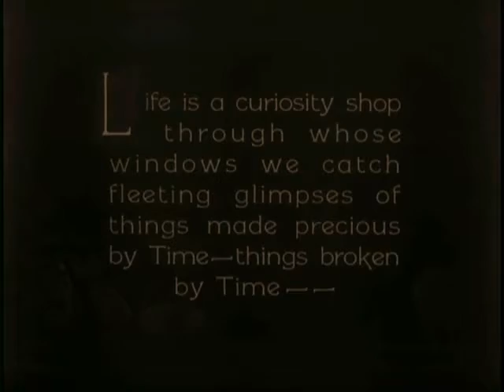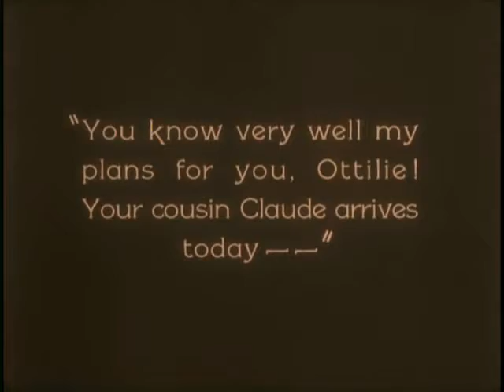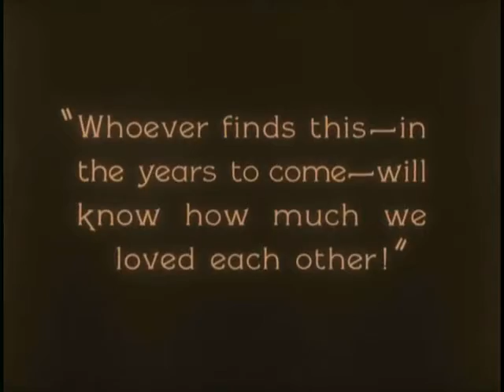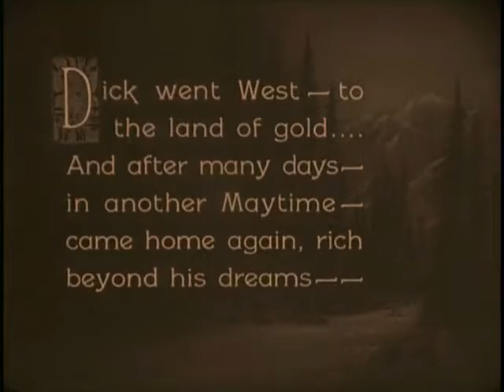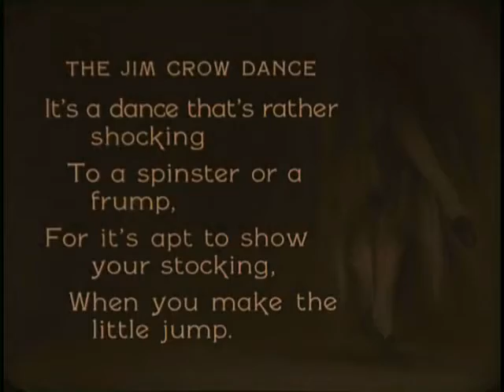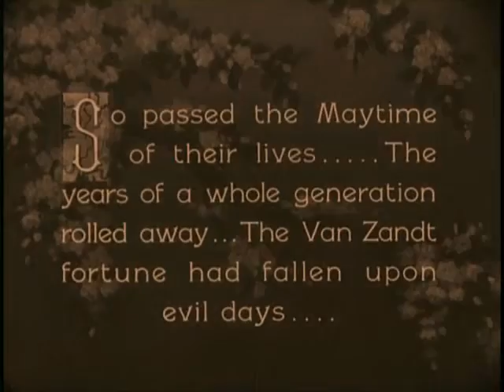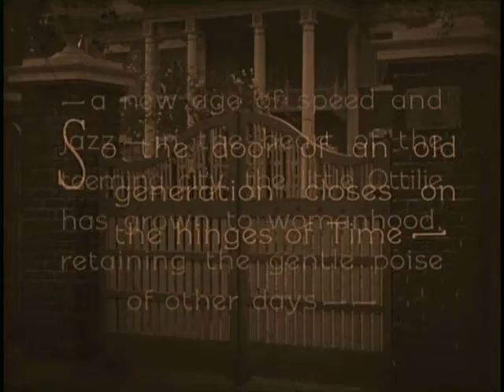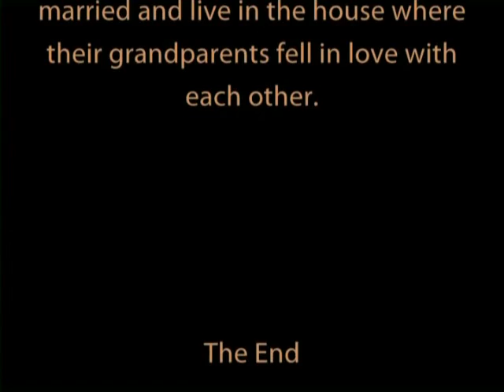Clara Bow in Maytime 1923 Newly restored.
B.P. Schulberg Productions. Distributed by: Preferred Pictures.  Production dates:  August-September 1923.   (Newark, N.J., showing: released December 11, 1923.  Copyright: November 21, 1923; LP19631). Silent; b&w. 35mm. 8reels, 7,500 ft.

Presented by B.P. Schulberg. Directed by: Louis Gasnier. Adapted by: Olga Printzlau. Photographed by: Karl Struss.

Cast: Ethel Shannon (Ottilie Van Zandt/Ottilie, the granddaughter), Harrison Ford (Richard Wayne/Richard, the grandson), William Norris (Matthew), Clara Bow (Alice Tremaine), Wallace MacDonald
 (Claude Van Zandt), Josef Swickard (Colonel Van Zandt), Martha Mattox (Mathilda), Betty Francisco (Ermintrude), Robert McKim (Monte Mitchell).
ROMANTIC DRAMA. Source: Rida Johnson Young and Sigmund Romberg, "Maytime" (New York opening: August 16, 1917).